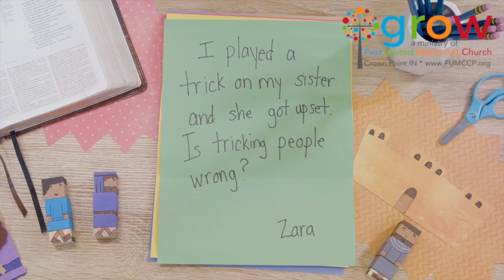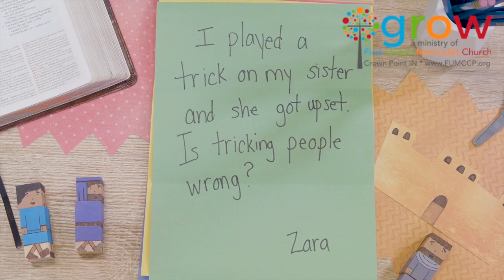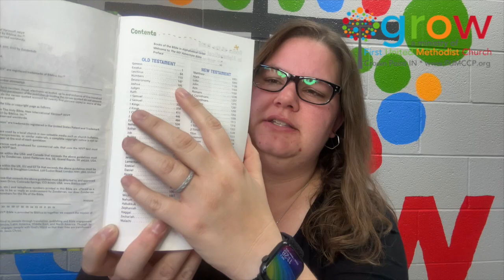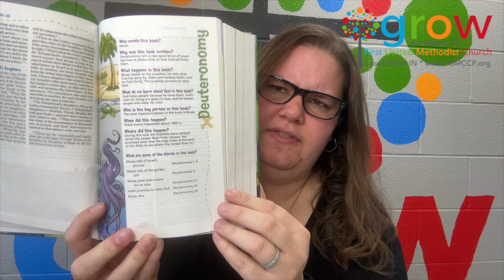9/10/23 Sunday School